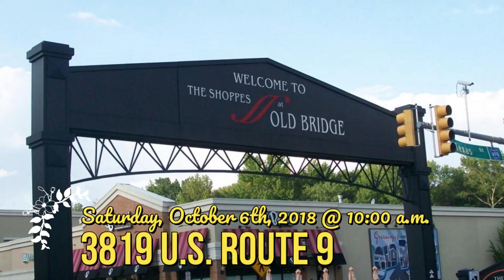Nails Spa & Beyond Grand Opening in Old Bridge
Nails Spa & Beyond will be holding their Grand Opening Ceremony and Ribbon Cutting with Steve Mamakas, Executive Director of The Mayor’s Office of Economic Development, doing the honors.

The new salon will open on Saturday October 6th, 2018 with the ribbon cutting ceremony scheduled for 10:00 a.m. The salon is located at 3819 US 9, Old Bridge Township, NJ 08857 in the Shoppes at Old Bridge.

Nail Spa & Beyond is focused on superior quality and service while creating a soothing, peaceful atmosphere that you simply cannot find anywhere else. Our goal is absolute customer satisfaction each and every time you visit because we want you to be our client for life.

This location will offer an extensive selection of nail polish colors in both acrylics and gels and our services will include our signature manicures and pedicures, nail enhancement, hair removal waxing, massage and more.

Salon hours and prices are published on their and on our Facebook page as well